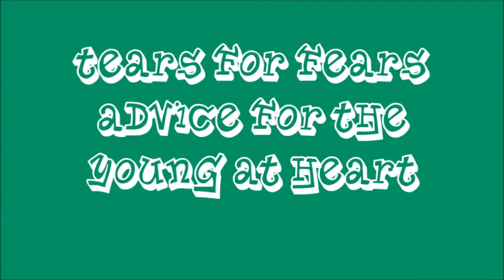Tears For Fears -- Advice For The Young At Heart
Advice for the young at heart
Soon we will be older
When we gonna make it work?

Too many people living in a secret world
While they play mothers and fathers
We play little boys and girls
I could be happy
I could be quite naive
It's only me and my shadows
Happy in our make believe
Soon

And with the hounds at bay
I'll call your bluff
'Cause it would be okay
To walk on tiptoes everyday

And when I think of you and all the love that's due
I'll make a promise, I'll make a stand
Cause to these big brown eyes, this comes as no surprise
We've got the whole wide world in our hands

Love is a promise
Love is a souvenir
Once given
Never forgotten, never let it disappear
This could be our last chance
Working hour is over

And how it makes me weep
'Cause someone sent my soul to sleep

We can do anything that we want
Anything that we feel like doing
Advice